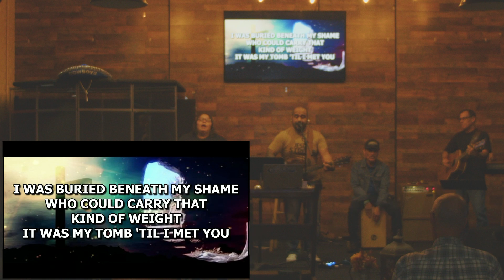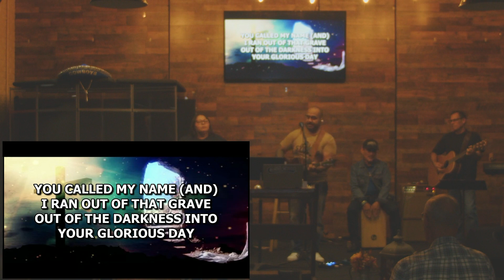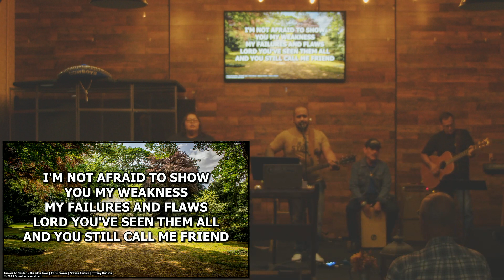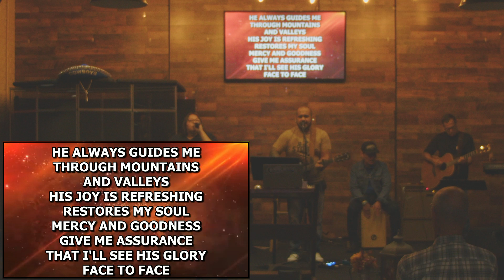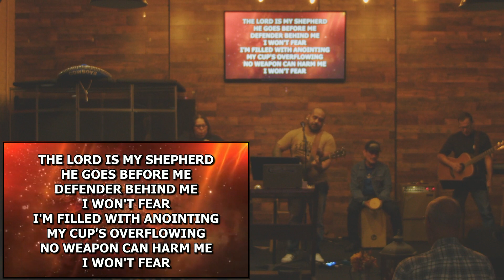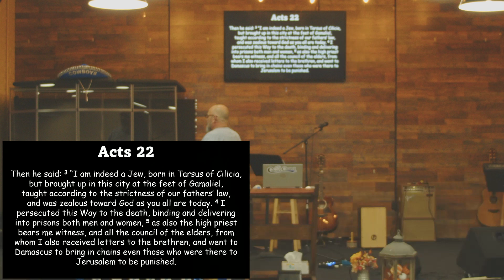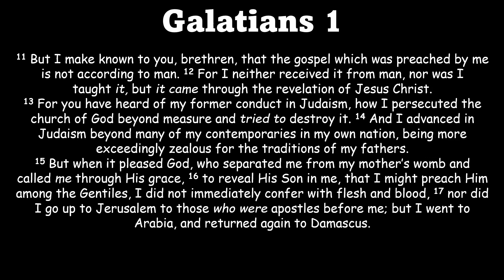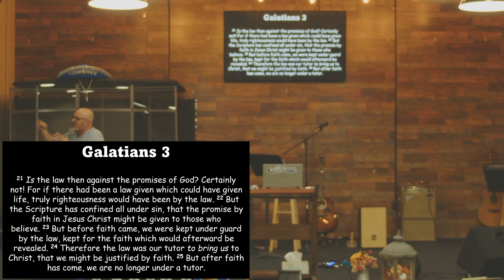Sunday Service (11.05.2023)